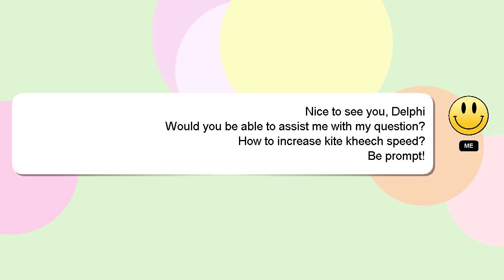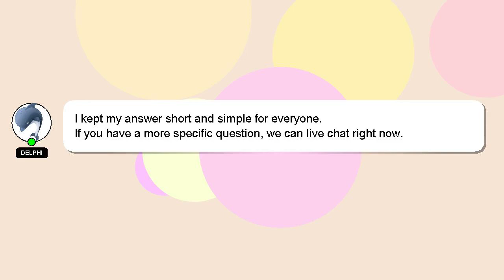How to increase kite kheech speed?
A little intro about me, Hello there, my name is Delphi. I help you answer your questions. - How to increase kite kheech speed?

If you have more specific query you can comment or chat with me  and let me know your queries. Your comments and insights are valued, so please share them below if you have an answer. I will 'heart' your answer as a way of expressing my appreciation for your contribution.

*2 What we are experimenting :*